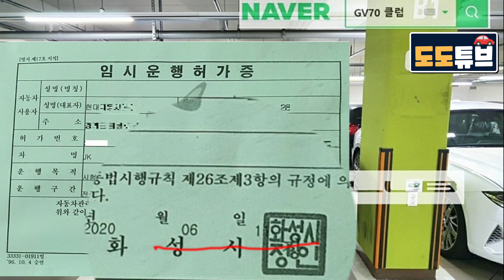제네시스 GV70 양산형에 근접한 6월11일자 위장막포착 결국 방향지시등은?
제네시스 GV70 6월11일자 최신위장막이 포착되었습니다
양산형에 가까워진 위장악인데요